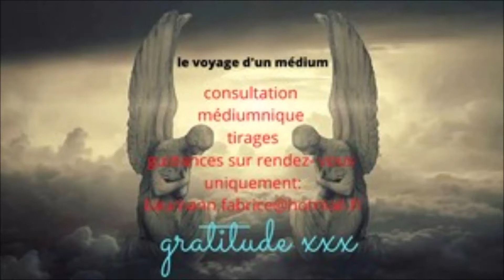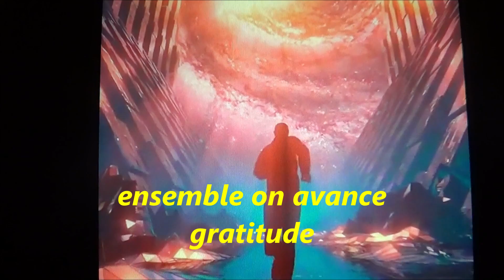comment chercher les conseils de son MOI PROFOND exercice de VISUALISATION du JARDIN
comment chercher les conseils de son MOI PROFOND exercice de VISUALISATION du JARDIN Rejoignez cette chaîne pour bénéficier d'avantages exclusifs :